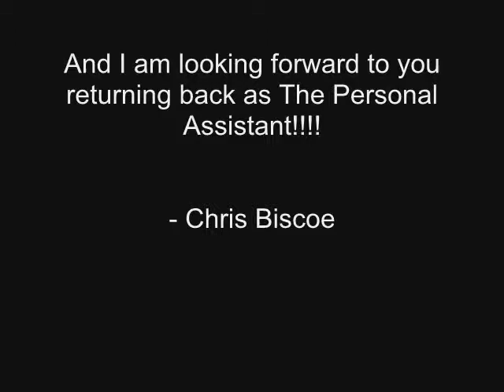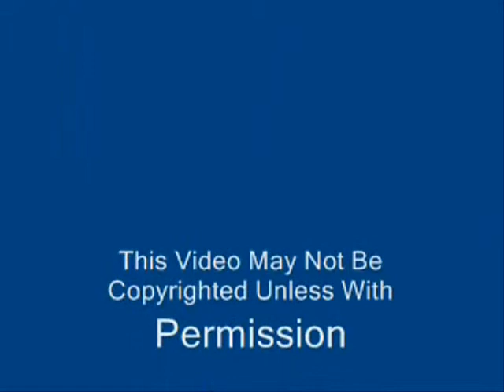The Entertainment Men Talk Show Episode 28 Part 3